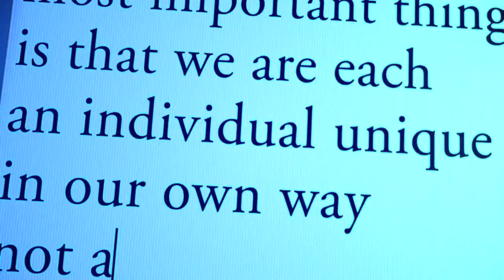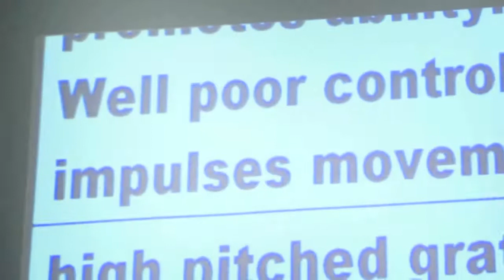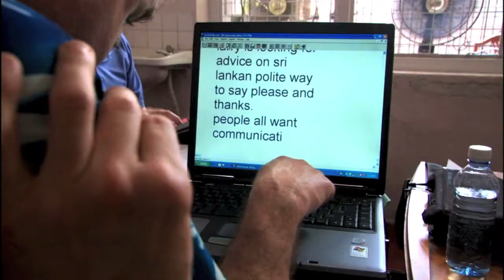Melissa Hernandez on the Autism Society of Miami-Dade's Screening of Wretches & Jabbers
The Autism Society of Miami-Dade are pleased to announce a special screening of Wretches & Jabberers a documentary film by Gerardine Wurzburg.

Tracy Thresher and Larry Bissonnette are two Vermont men with autism who travel to Sri Lanka, Japan and Finland on a global quest to change attitudes about disability and intelligence. At each stop, they dissect public attitudes about autism and issue a challenge to reconsider competency.
Lee Grossman, President and CEO of the Autism Society, called the film "a provocative mix of self-advocacy, personal narrative and travel adventure that highlights the important needs of adults with autism, a group completely unrepresented on the world stage."